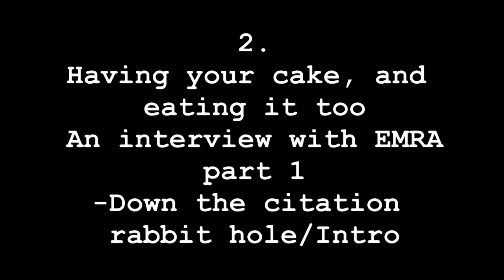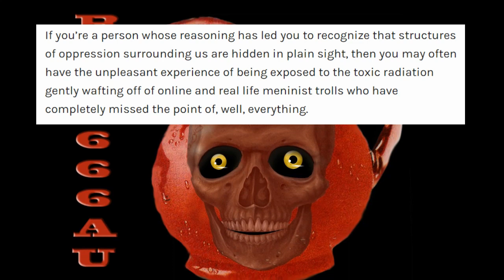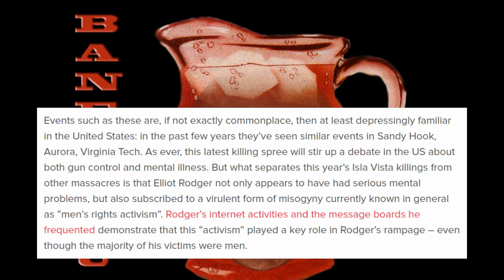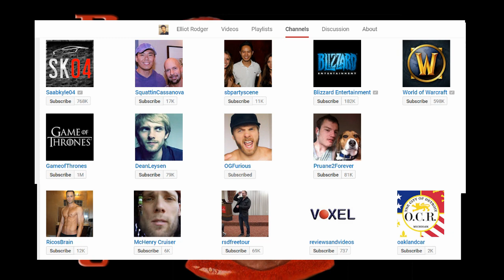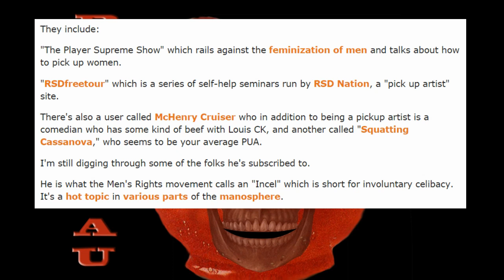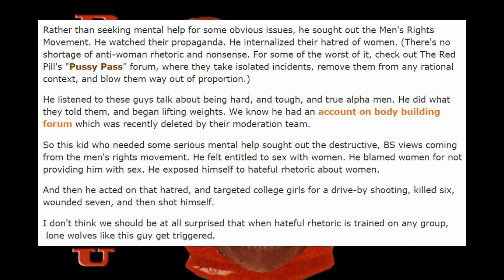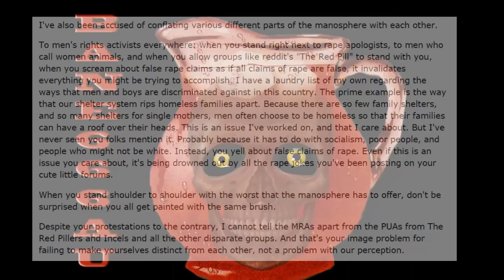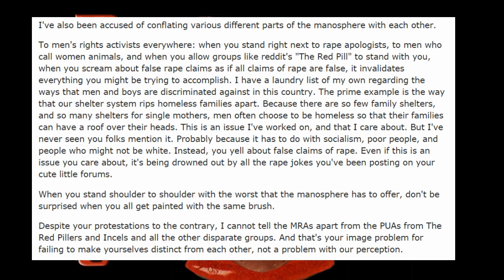The Propaganda of toxic feminism part 40 (2 of 4)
1.
Human rights are spooky
-Exploring the MRA boogyman

Woman’s group blasts plan for Men’s Rights Society at Staffordshire University

Game of Thrones’ Woman Problem Is About More Than Sexual Assault

We Will No Longer Be Promoting HBO’s Game of Thrones

Why Talking About 'Game Of Thrones' Rape Is Important For Feminism

Viewers Are Quitting 'Game Of Thrones' After That Controversial Scene

Last Night's Episode of "Game of Thrones" Was More Proof of the Show’s Disturbingly Un-Feminist Path

2.
Having your cake, and eating it too
An interview with EMRA part 1
-Down the citation rabbit hole/Intro

It’s Not ‘Female Privilege’ But ‘Patriarchal Back-Firing On Men': Exposing Men’s Rights Activism

Elliot Rodger, And The Dark Heart Of Men’s Rights Activism

Elliot Rodger, Gunman in California Mass Shooting, was influenced by the "Men's Rights Movement"

Rape and Death Threats: What Men's Rights Activists Really Look Like

Internet Social Justice Mob Goes Batshit on Activist, Has No Sense of Irony

post credits